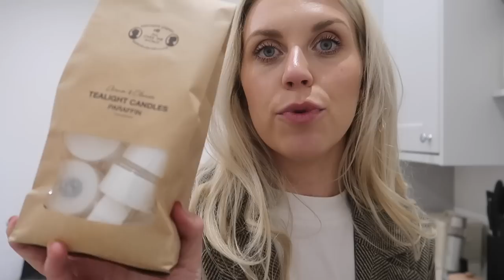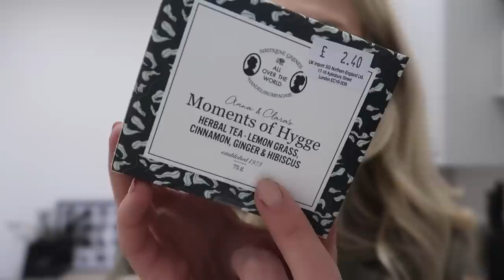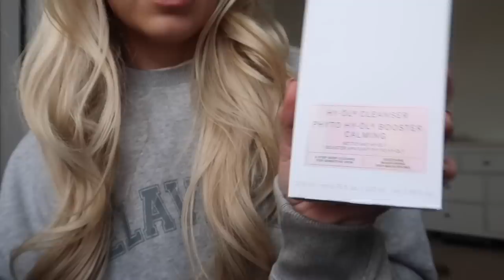WORK DAYS WITH ME VLOG Influencer events & how I manage my anxiety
Jo Malone Rose Water & Vanilla Cologne
Rose Blush Candle
Lululemon top
Amazon Dupe top
Lululemon Leggings
Amazon Dupe Leggings
TikTok Shop Wax Melt Case
Moroccan Oil Light